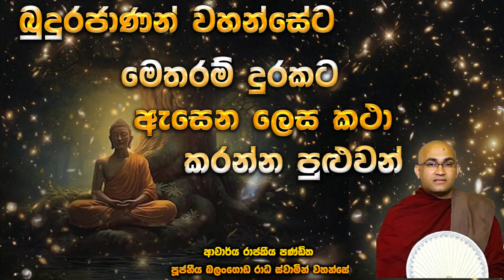බුදුරජාණන් වහන්සේට මෙතරම් දුරකට ඇසෙන සේ කථාකරන්න පුළුවන්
බුදුහිමියන් ගේ ලෝක විදූ ගුණය අසිරිමත් බුදු ගුණවලින් එකකි.